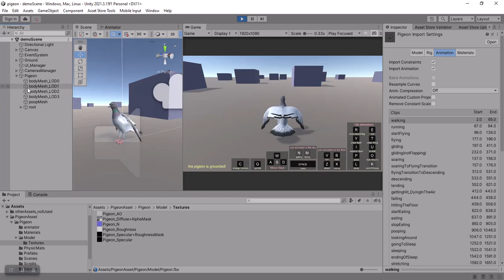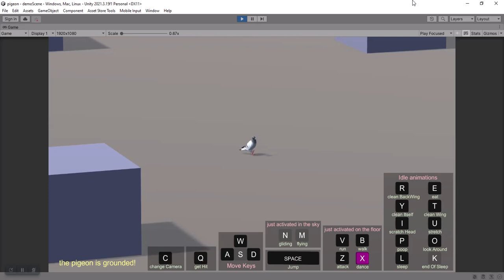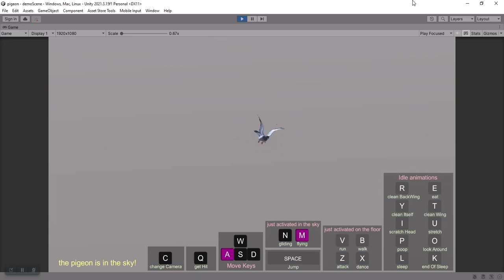Realistic Animated Rock Pigeon Low-Poly 3d Model